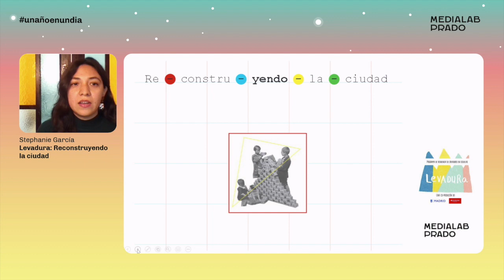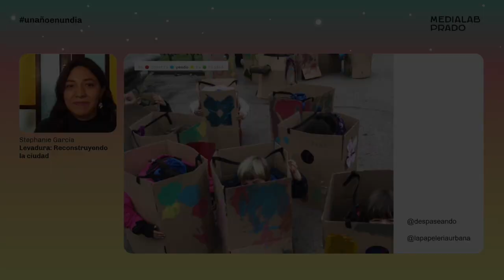Levadura. Reconstruyendo la ciudad. Stephanie García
El programa Levadura consiste en residencias artisticas que se llevan a cabo en las aulas de infantil y primaria durante 6 semanas y en  las cuales el niño es protagonista. Stephanie García, una de las artistas de esta ultima edición, nos cuenta su experiencia durante las charlas de Un año en un día, conducidas por Antonella Broglia, en las que se dan a conocer proyectos relevantes del año en Medialab Prado.